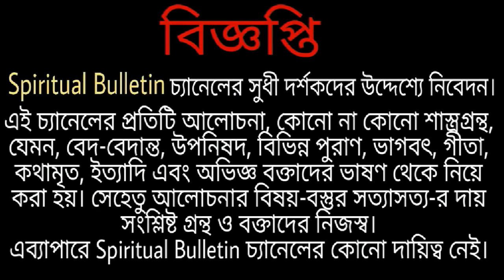একজন সদগুরুর সঠিক দীক্ষাদানের পদ্ধতি কেমন? বলেছেন সীতারামদাস ওঙ্কারনাথ সকলের এই সত্য জানা উচিত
Sri Sri Sitaramdas Omkarnath was an preeminent Indian Vaishnav Saint, 19th century Bhakti cult spiritual luminary and an unequaled humanitarian from the state of West Bengal, India.